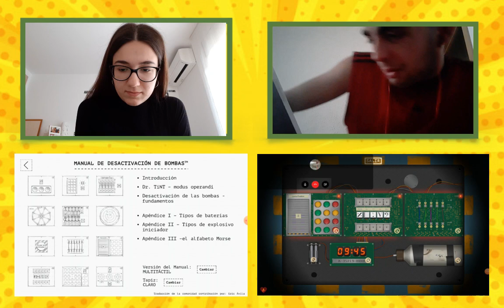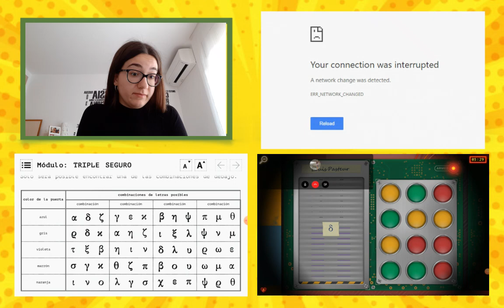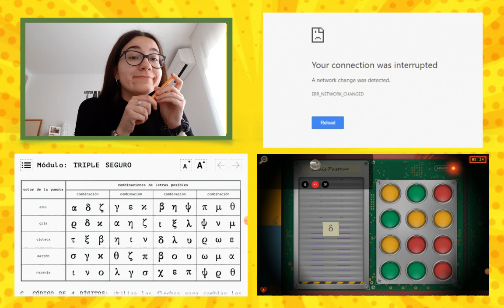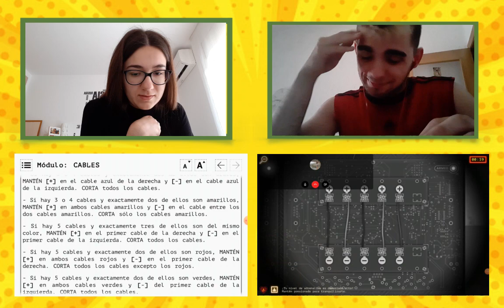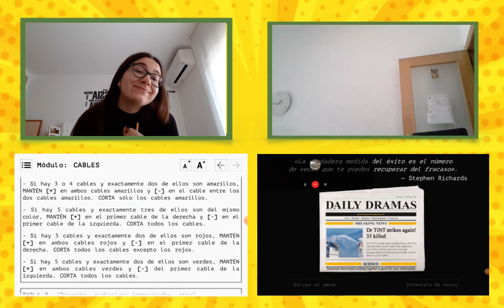¿QUIÉN SALDRÁ POR LOS AIRES? || BeSa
Buenasssssssssssssss. Aquí estamos de vuelta, aunque no haya sido una semana justa, venimos con muchas ganas de presentar este nuevo formato de vídeo. Esperamos que lo disfrutéis tanto como nosotros jugando. Hay una segunda parte de vídeo que subiremos si vemos mucho apoyo.

¿Team Luis o Team Mónica?

UN ABRAZO ENORMEEEEEEEEEEEE.